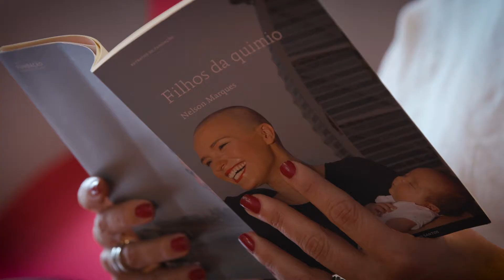Viver com cancro